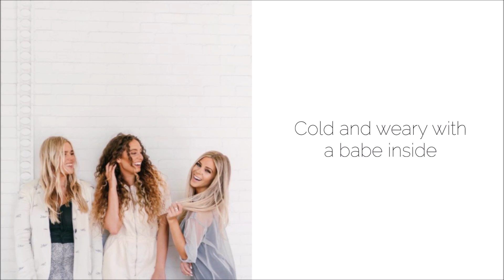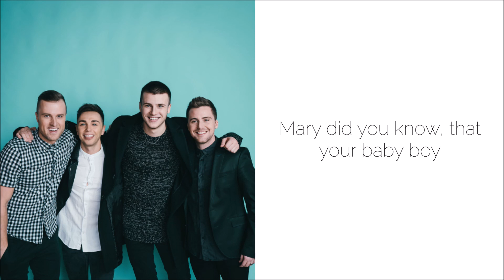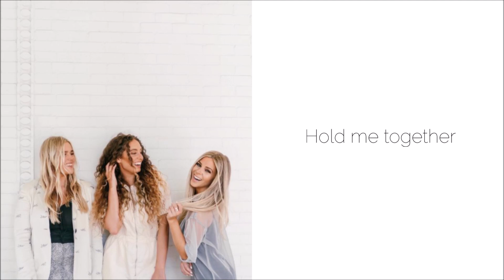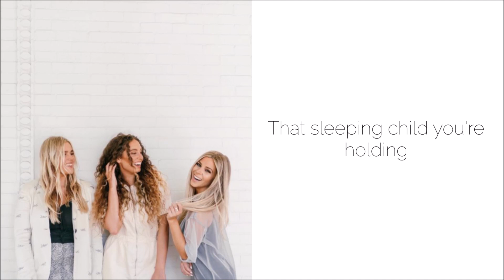Anthem Lights & Charlotte Ave - Mary Did You Know // Breath of Heaven (lyrics)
GUYS, I absolutely LOVED this mashup/collab!!! 😍🙌🙏 Like/comment if you did too!
Go watch the music video if you haven't already!! ⬇
@anthem lights  @Charlotte Ave